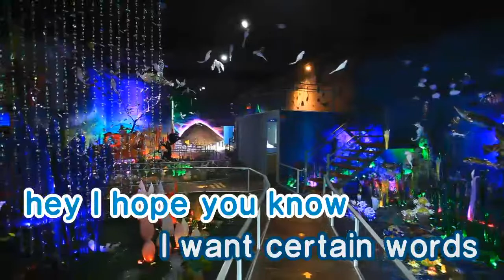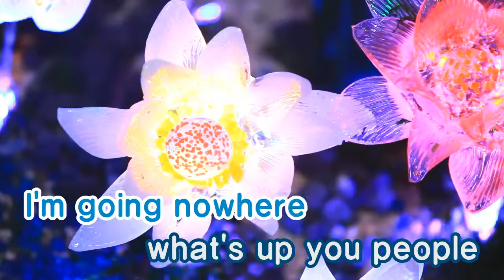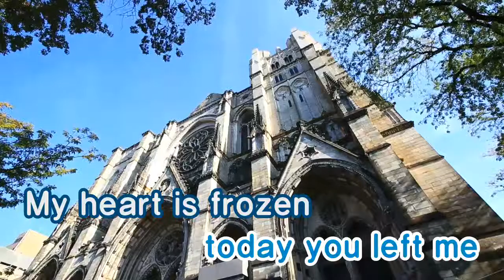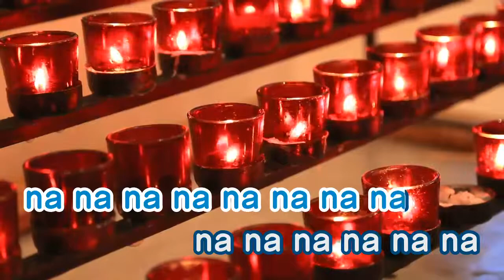[TJ노래방] Salesman - 클래지콰이 (Salesman - 클래지콰이) / TJ Karaoke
Salesman - clazziquai -- TJ Karaoke Song NO. 15461
Salesman - clazziquai -- TJ노래방 곡번호 15461

▶ ZillerSong Mobile : Android/IOS
▶ K-POP STAR Global Package : Android/IOS
▶ TJ TV Karaoke (Korean ONLY) : KT OllehTV , LG U+TV, SK BTV